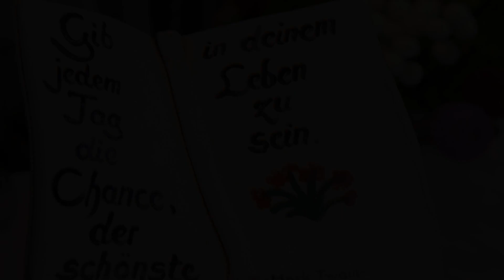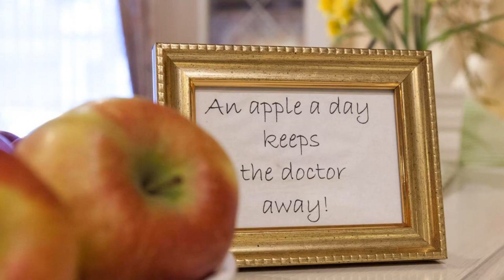Hotel Garni Fürst von Waldeck, Willingen, Germany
About Property:
You're eligible for a Genius discount at Hotel Garni Fürst von Waldeck! To save at this property, all you have to do is sign in.
This family-run hotel in central Willingen offers bright rooms and 2-room apartments, a quiet garden and a modern spa area. A breakfast buffet is served each morning at the hotel. Free WiFi is available in all areas.
Most of the Waldeck's rooms include a balcony and overlook the quiet gar...
Property Type: Hotel
Address: Briloner Straße 1, 34508 Willingen, Germany
Searching For
1. Hotel Garni Fürst von Waldeck - Willingen - Germany
2. Hotel Garni Fürst von Waldeck - Willingen - Germany Address
3. Hotel Garni Fürst von Waldeck - Willingen - Germany Rooms
4. Hotel Garni Fürst von Waldeck - Willingen - Germany Amenities
5. Hotel Garni Fürst von Waldeck - Willingen - Germany Offers and Deals
Audio Credit:
Track Title: Subway Dreams
Artist: Dan Henig